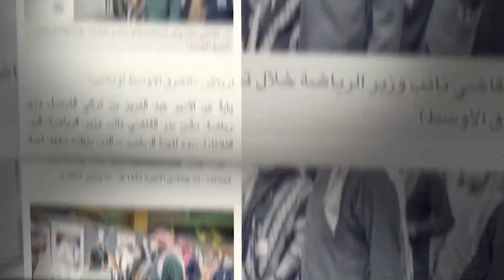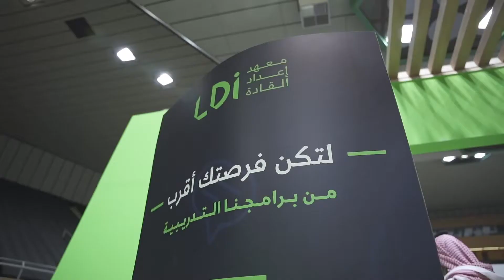يوم المهنة الرياضي - 2022 - الرياض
تحت رعاية صاحب السمو الملكي الأمير عبد العزيز بن تركي الفيصل وزير الرياضة، دشن معهد إعداد القادة
 فعالية "يوم المهنة الرياضي" على مدار 3 أيام، خلال المدة من 25 إلى 27 يناير الجاري 2022، في صالة وزارة الرياضة بمجمع الأمير فيصل بن فهد الأولمبي بالرياض.
وتُعد مبادرة "يوم المهنة الرياضي" إحدى مبادرات شبكة الرياضيين السعوديين التابعة لمعهد إعداد القادة، بدعم من برنامج "جودة الحياة"، نحو تحقيق مستهدفات رؤية السعودية 2030، من خلال تمكين القدرات والكفاءات الوطنية الشابة من الدخول إلى سوق العمل.
وتهدف المبادرة -التي ينظمها للمرة الأولى معهد إعداد القادة- إلى توفير قنوات اتصال بين الباحثين عن عمل من ذوي القدرات والكفاءات، وأصحاب الأعمال في القطاعات والمؤسسات الرياضية والجهات ذات العلاقة، لسد الفجوة الوظيفية في القطاع الرياضي السعودي، وإتاحة الفرصة لجميع القطاعات الرياضية للتعريف بنشاطاتها، وطرح ما لديها من فرص وظيفية، خلال المبادرة التي يتخللها إقامة ورش عمل وجلسات حوارية، مع عدد من المتخصصين في المجال الرياضي.

وثمن المدير العام لمعهد إعداد القادة عبد الله بن فيصل حمّاد لسمو وزير الرياضة رعايته لهذه المبادرة، التي تُجسد دور الوزارة الريادي في تمكين شباب وفتيات الوطن أصحاب القدرات والكفاءات، وتوفير الفرص الوظيفية لهم، وتأهيلهم لدخول سوق العمل، بما يُحقق مستهدفات رؤية 2030.